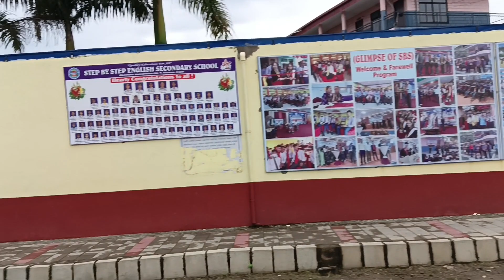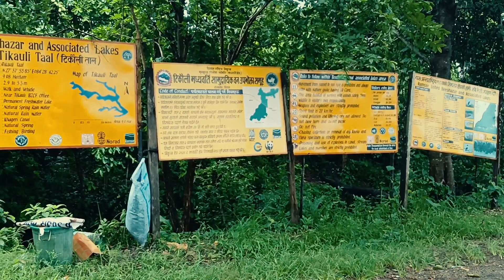Hetauda to Narayanghat // exam special || Nebil bank exam ✓✓ by scoty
Welcome to my vlog, where we embark on a mesmerizing journey celebrating the wonders of the outdoors and the boundless beauty of nature. Join me as we explore breathtaking landscapes, encounter captivating wildlife, and immerse ourselves in the serene tranquility of forests, mountains, and sparkling waters. Let's embrace the magic of nature together and discover its profound impact on our lives."

hetauda to narayanghat, Hetauda to Kathmandu Nepal, famous place famous people,time date and date , Nabil exam